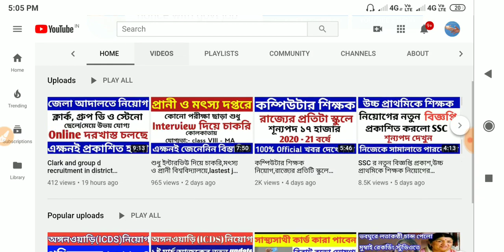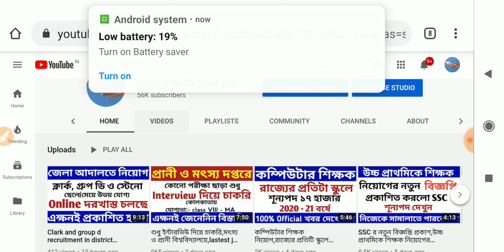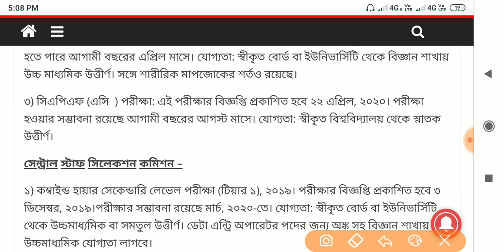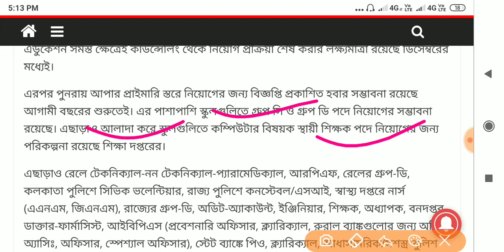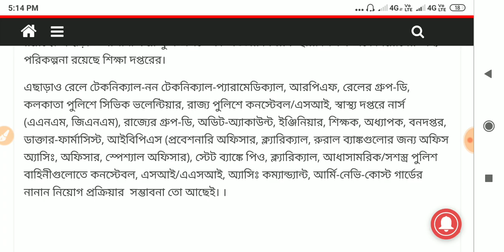আগামী দিনে কী কী সরকারি চাকরির বিজ্ঞপ্তি প্রকাশিত হবে,latest govt job notifications update(official)